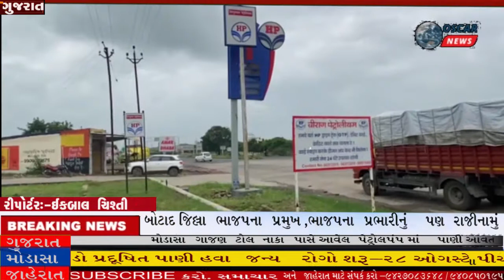મોડાસા ગાજણ હાઇવે પર પેટ્રોલપંપમાં પાણી આવતાં ગ્રાહકોનો હોબાળો,પાણી વેચાય છે પેટ્રોલના ભાવે..?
𝗟𝗮𝘁𝗲𝘀𝘁 𝗡𝗲𝘄𝘀:OscarNews